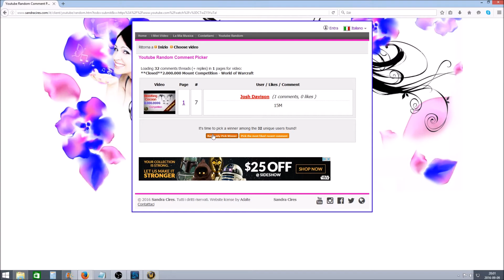New 100.000 Gold winners (2x) - World of Warcraft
Hello!

Only three people picked up their 100.000 Gold.
There is an expiration date, and a video tagged on my youtube videos wall where you should see it straight away (are you a winner)

Congrats to the two new winners